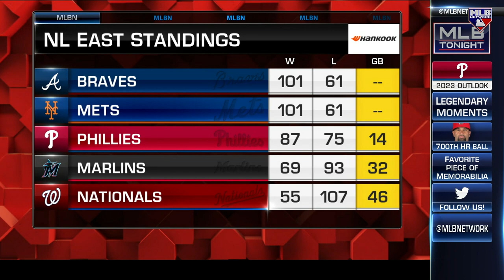What does the future hold for the Phillies?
MLB Tonight discusses the outlook for the 2022 NL Champions as their offseason moves have already started to unfold...